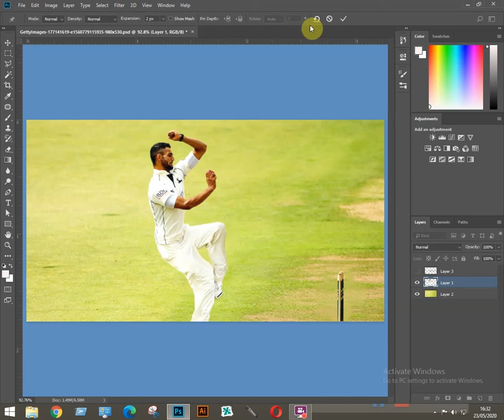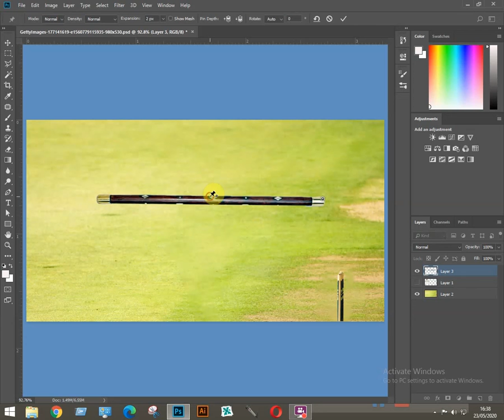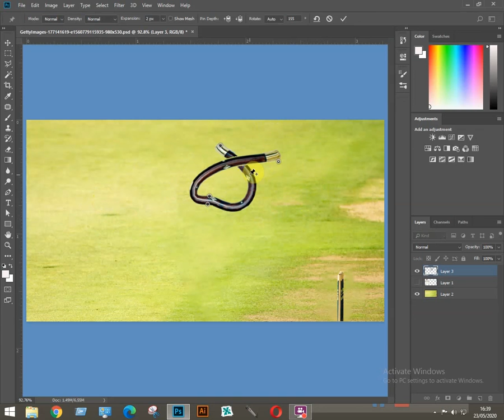HOW TO USE PUPPET WARP TOOL PHOTOSHOP CC.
Friends, I will tell you
how to HOW TO USE PUPPET WARP TOOL PHOTOSHOP CC.
 I am sure after watching this video you will be able to easily USE PUPPET WARP TOOL.

AGR AP KO MARI VIDEO ACHI LGY TO PLEAS SUBSKRAYB KRIN